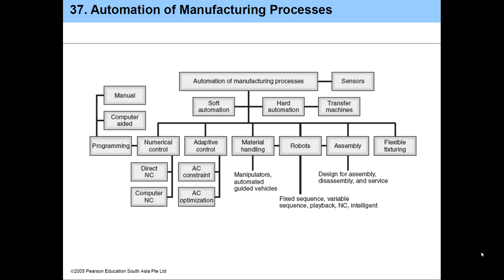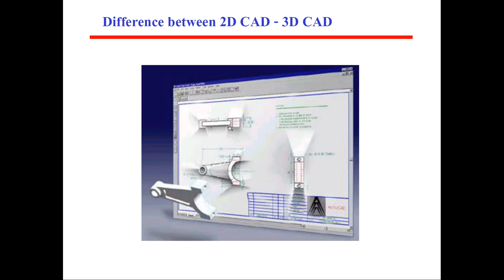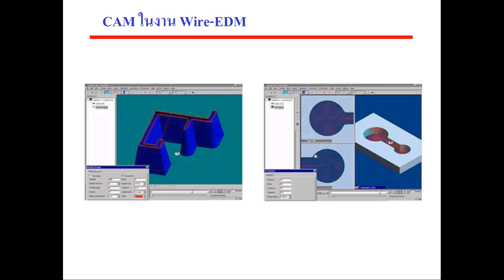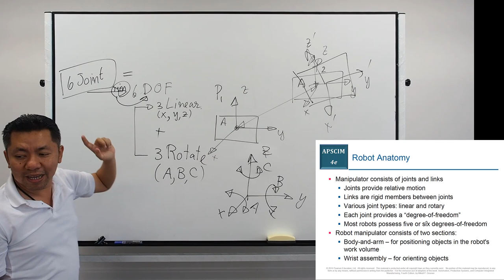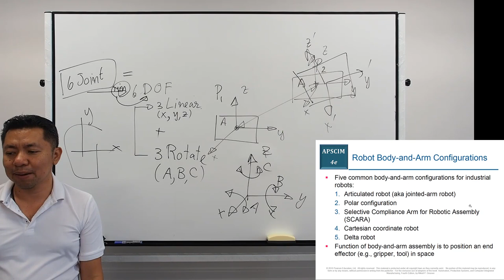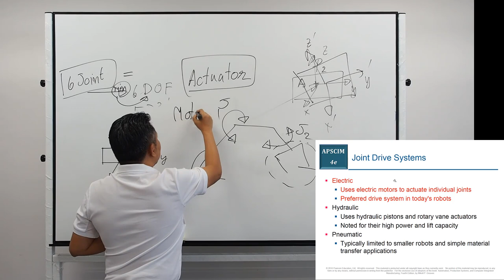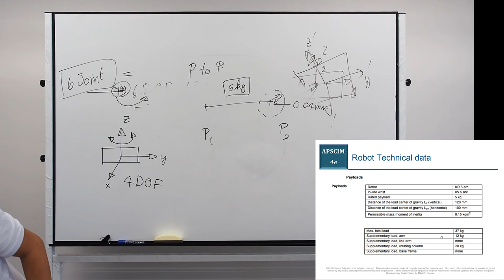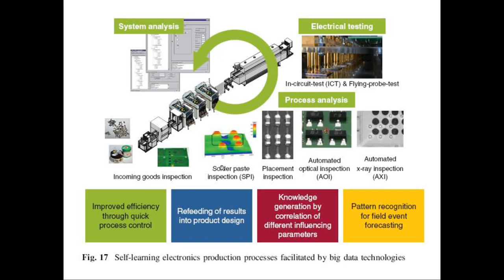Automation Component Online Tech